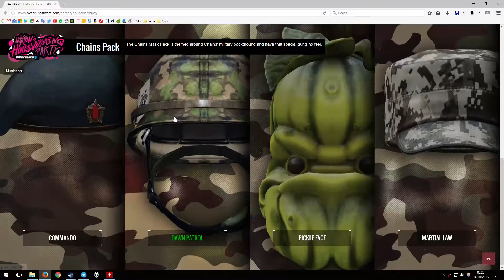Chains is in a pickle!